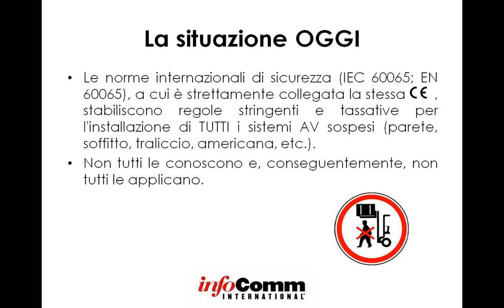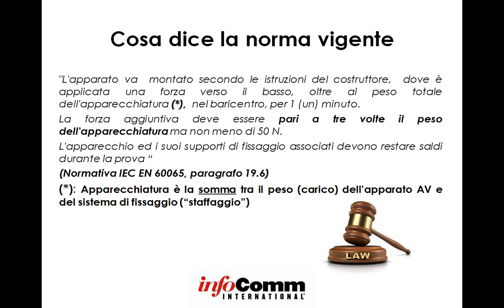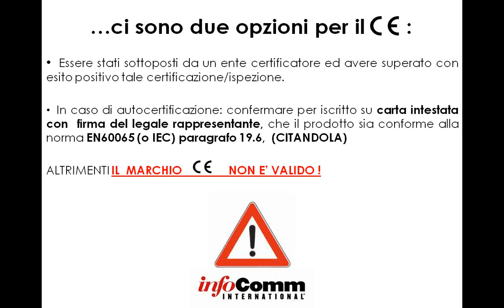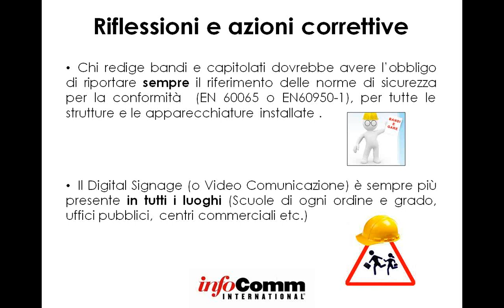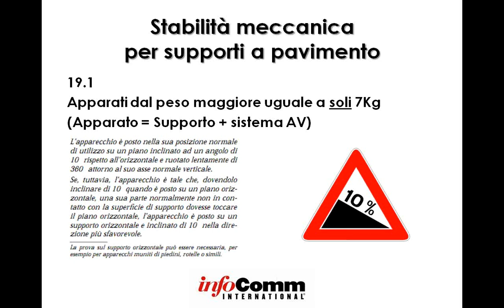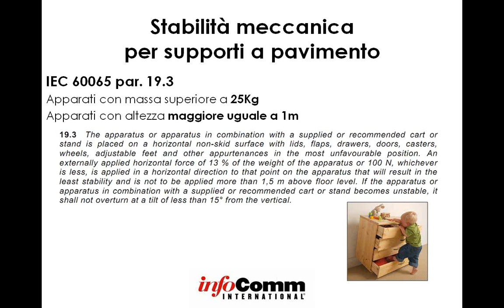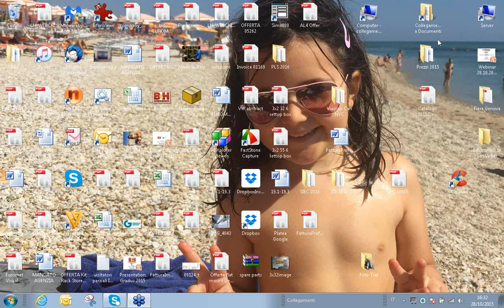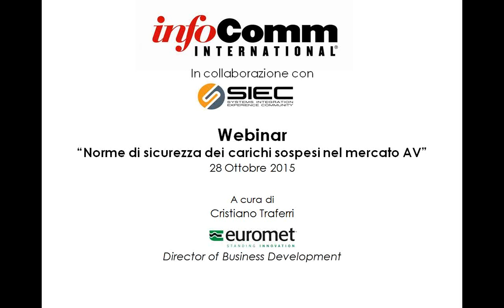Norme di sicurezza dei carichi sospesi nel mercato AV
Webinar dedicato alla normativa sulla sicurezza dei carichi sospesi nel mercato audio video a cura di Cristiano Traferri - Director of Business Development - Euromet. Il webinar è stato realizzato dalla InfoComm International in collaborazione con la community Siec